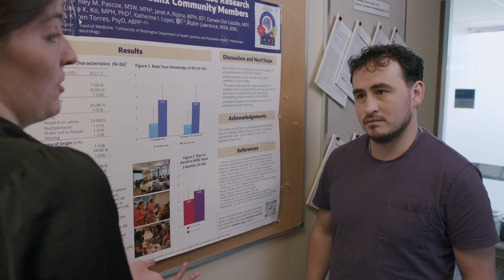Harborview Means Hope: Changing Lives Through Neuro Research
At Harborview Medical Center, you don’t have to choose between cutting-edge treatments and compassionate care — they go hand in hand. The UW Medicine Neurosciences Institute takes groundbreaking neuroscience research and turns it into life-saving outcomes. Discover how these innovations are bringing hope and healing to patients with neurological conditions.